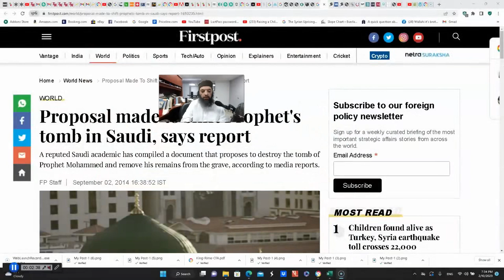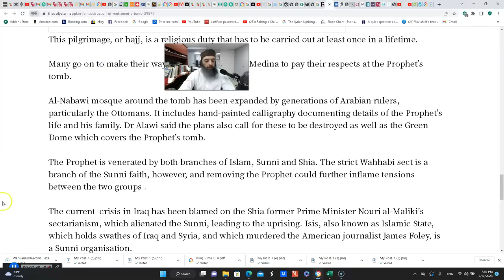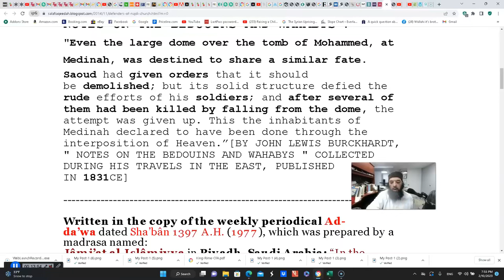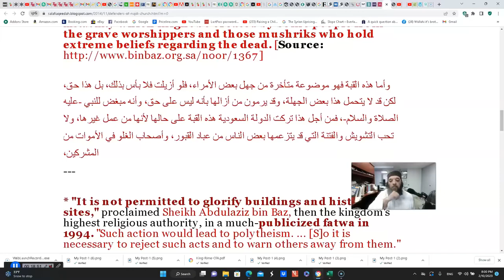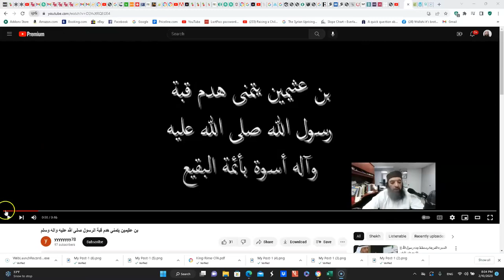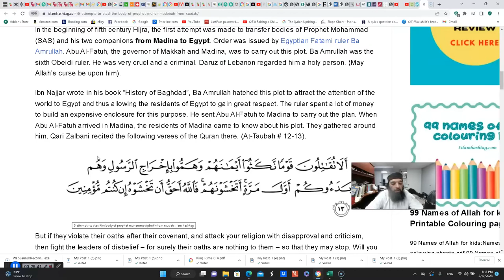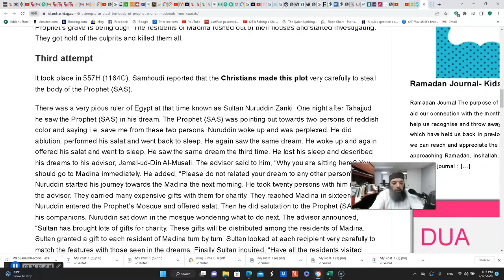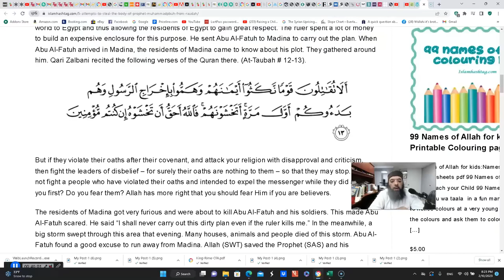Shiekh Omar Baloch - Saudi Plans to Demolish The Grave The Prophet Blessings forever